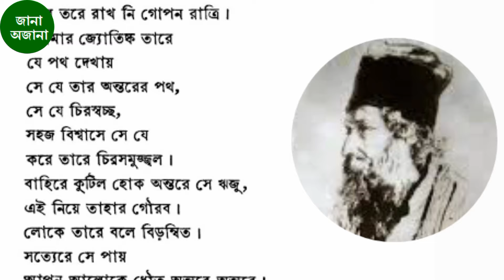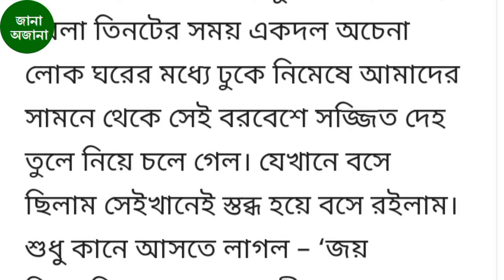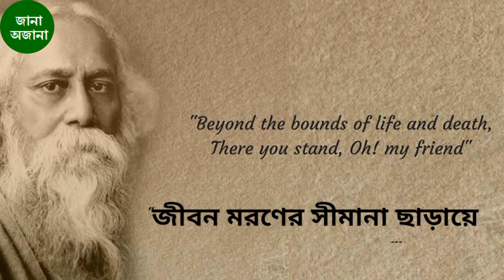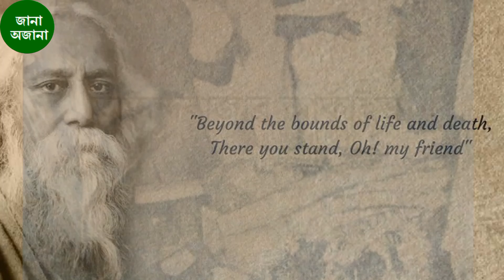২২শে শ্রাবণ যেমন দুঃখের দিন, তেমন বাঙালীদের এক লজ্জারও দিন | Rabindranath Tagore's death | Bengali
২২শে শ্রাবণ রবীন্দ্রনাথের মৃত্যু দিবস যেমন একদিকে খুবই দুঃখের দিন, অপর দিকে দিনটি বাঙালীদের এক লজ্জাজনক দিনও বটে । রোগের যন্ত্রনা তো কবিগুরু রবীন্দ্রনাথ ঠাকুর সহ্য করলেনই ৷ কিন্তু মৃত্যুর পর তাঁর পবিত্র মৃতদেহের প্রতি যে অশ্রদ্ধা দেখানো হয়েছে, সে কথা ভাবলে বাঙালি হিসেবে লজ্জা লাগে।

The last days of Rabindranath Tagore were very painful. After his death, the mob in the procession became unruly and showed extreme disrespect to the poet's mortal remains.

রবীন্দ্রনাথ ঠাকুর,রবীন্দ্রনাথ মৃত্যু,রবীন্দ্রনাথের শেষ জীবন,রবীন্দ্রনাথের মৃত্যু দিবস,রবীন্দ্রনাথের মৃত্যু দিবস,রবীন্দ্রনাথের মৃত্যুর গান,রবীন্দ্রনাথের মৃত্যুর কারণ,রবীন্দ্রনাথের মৃত্যুর কবিতা,রবীন্দ্রনাথ ঠাকুরের মৃত্যু বার্ষিকী,রবীন্দ্রনাথ ঠাকুরের মৃত্যুর কারন,রবীন্দ্রনাথের জীবন কাহিনী,রবীন্দ্রনাথের মৃত্যুবার্ষিকী,মৃত্যু,রবীন্দ্রনাথ ঠাকুরের জীবন কাহিনী,রবীন্দ্রনাথের উক্তি,রবীন্দ্রনাথের প্রেম,রবীন্দ্রনাথের ছদ্মনাম,রবীন্দ্রনাথ ঠাকুরের মৃত্যুরহস্য

রবীন্দ্রনাথের শেষ দিনগুলি এবং করুণ শবযাত্রা | Last Days of Rabindranath Tagore,